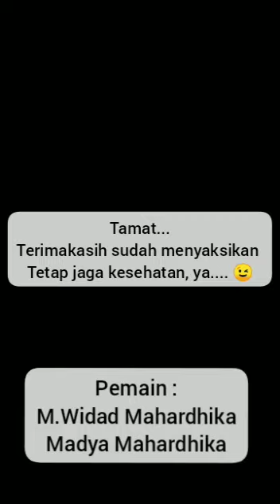Pemenang Juara 3 Lomba Mini Drama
Peserta Lomba Semarak 17an SD IT Jabal Nur dari Keluarga Muhammad Widad Mahardhika Kelas 5B